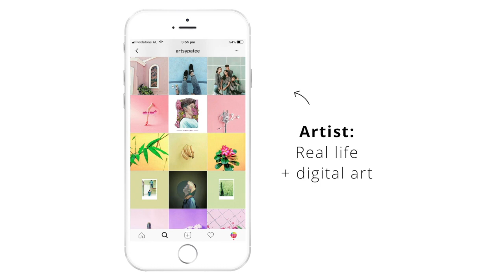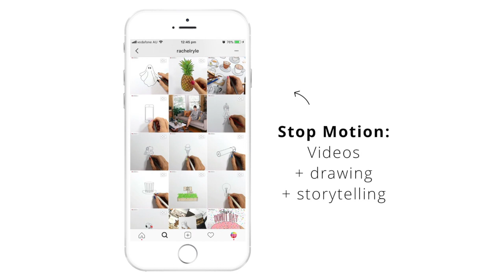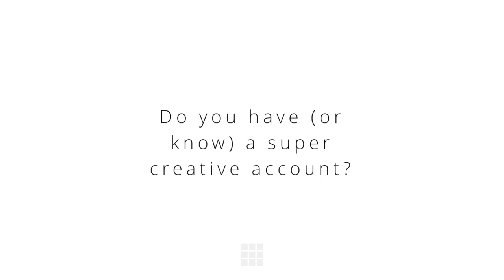SUPER CREATIVE Instagram Accounts - Preview App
Inspiration for your feed! Here are 16 creative Instagram accounts we love! If you have (or know) a creative Instagram account, please let us know. We'll love to feature it on our website and videos.